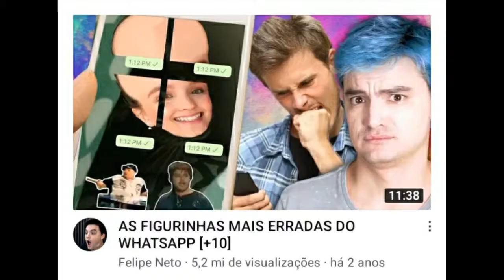Marcy e Eduh transcendendo na call do Discord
ku

Tava sem nada pra fazer e fiz isso–

• Editores:
- Ibis Paint X
- Snaptube
- YouTube Studio
- Cute Cut
- Google

(não botei a parte de Little Nightmers pq ñ joguei 🤡)